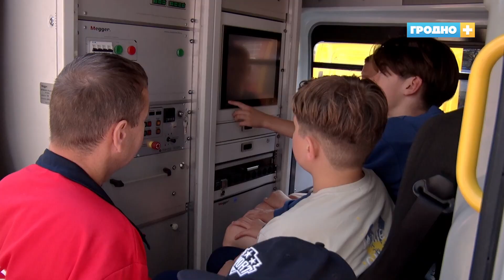Аварийная служба и лаборатория электросетей – в детском лагере «Зорька Юбилейная»